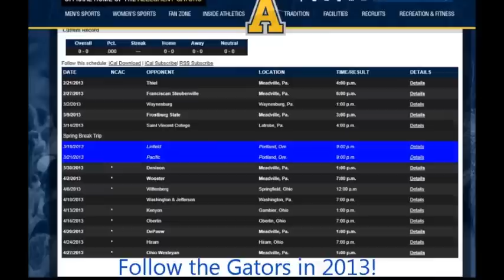Allegheny Women's Lacrosse - Meet the 2013 Gators!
Meet the members of the 2013 Allegheny College women's lacrosse squad! Video shot, produced and edited by Stephanie Janice and Mary Lambert, Allegheny women's lacrosse.